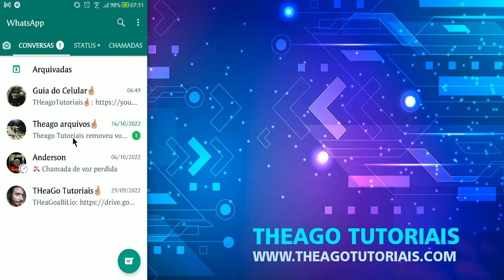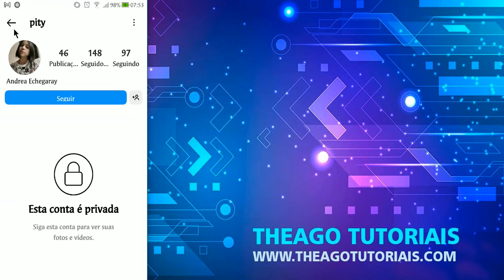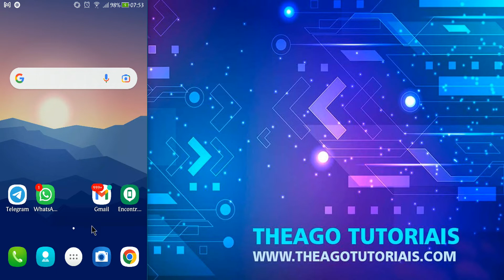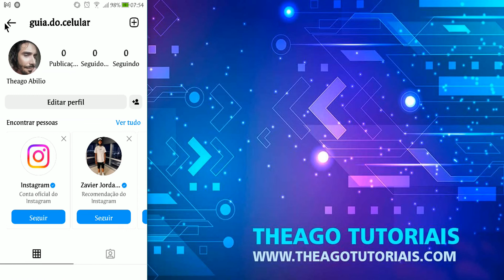Como Compartilhar Perfil do Instagram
⏩ Olá, eu sou o Thiago e no vídeo de hoje ensino você a Como Compartilhar Perfil do Instagram para que seguindo os passos descritos no vídeo você consiga compartilhar seu perfil do Instagram com qualquer pessoa em qualquer aplicação.